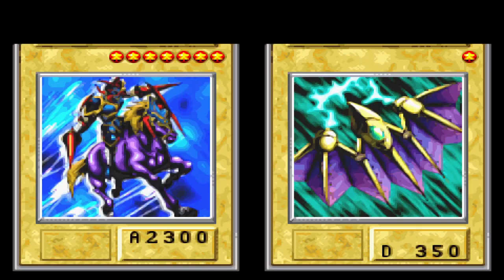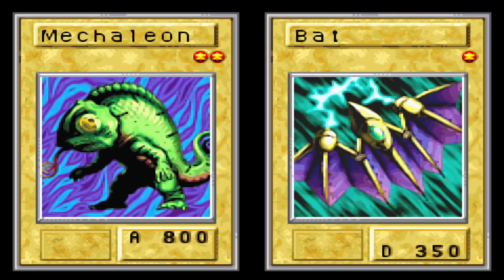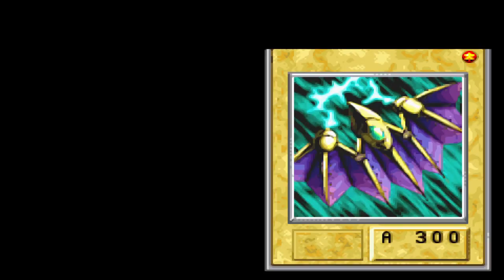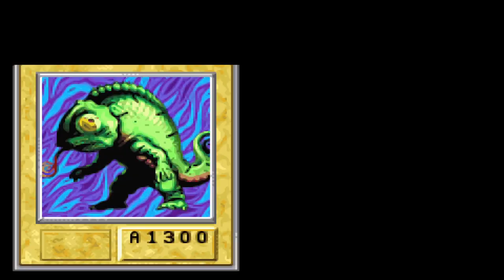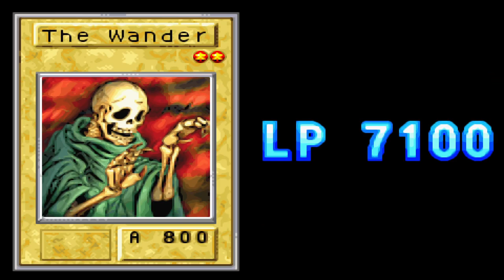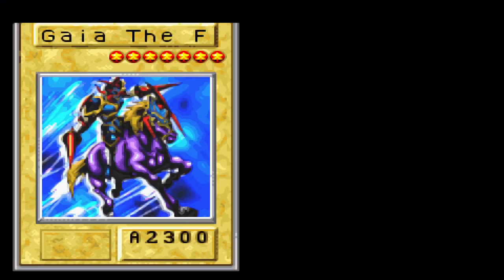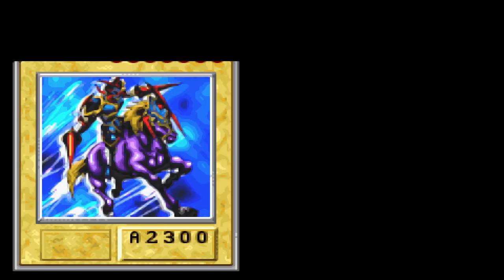Yu-Gi-Oh! The Sacred Cards Playthrough (Longplay)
Time For Nostalgia. This Is The First Yu-Gi-Oh! Game I've Ever Played. And Here I Beat The Game While Never Losing To Anyone!!! This Games Rules Are A Mix Of The First 2 Seasons Of The Anime.